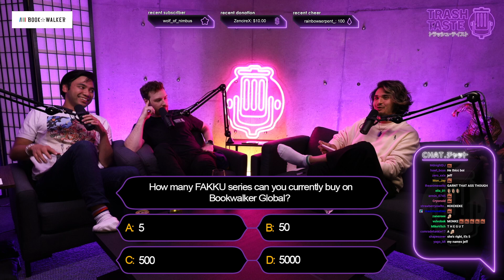the hentai god is summoned